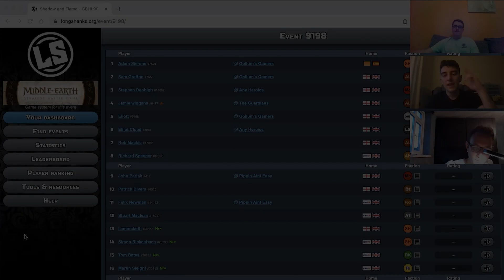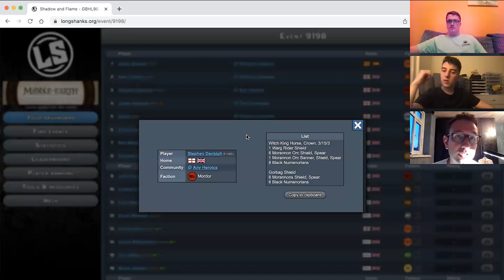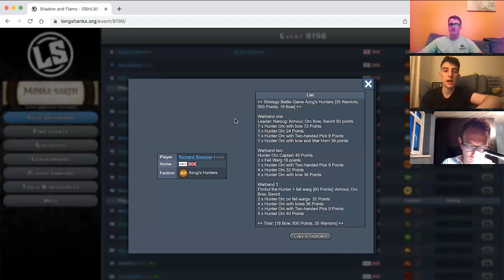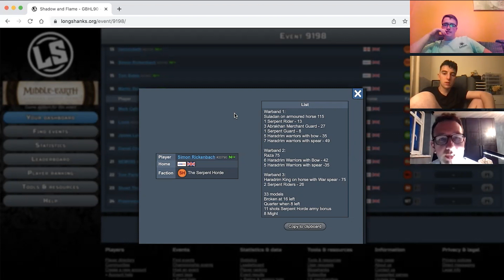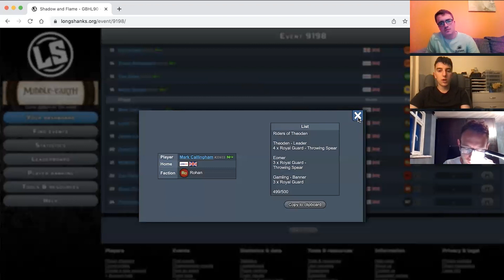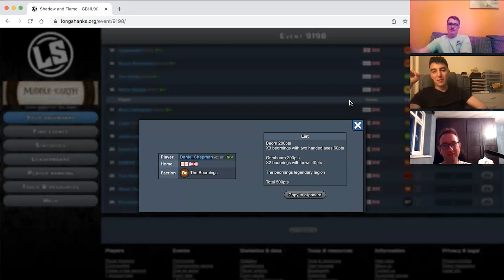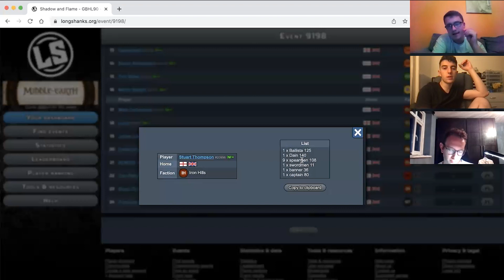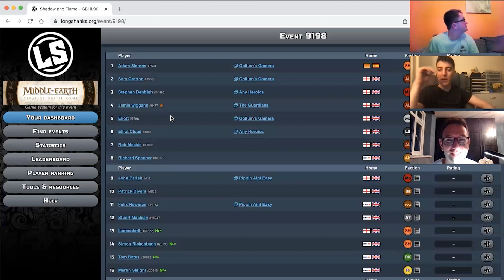Shadow & Flame Preview - Gollum's Gamers Podcast Episode 11 | MESBG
In this episode of the Gollum's Gamers podcast, we review every list being taken to the upcoming GBHL 90 event at 500pts - Shadow & Flame!

Prefer Spotify?

The Gollum's Gamers make content surrounding the Middle Earth Strategy Battle Game.